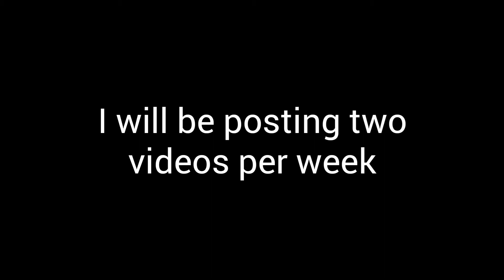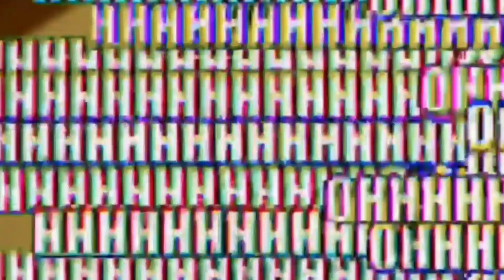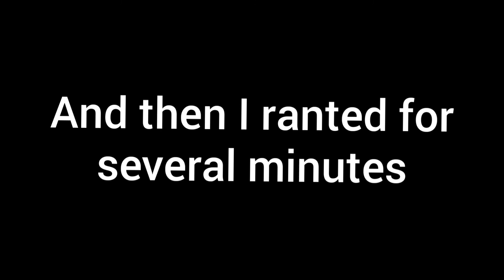DOING BLOODY MARY RITUAL IN ROBLOX!!👻😱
It was really fun to edit this video, hoped you liked it!

If you want to check out the game that I played, the link is right down there.

"A Scary Story"

Have Fun! ^^